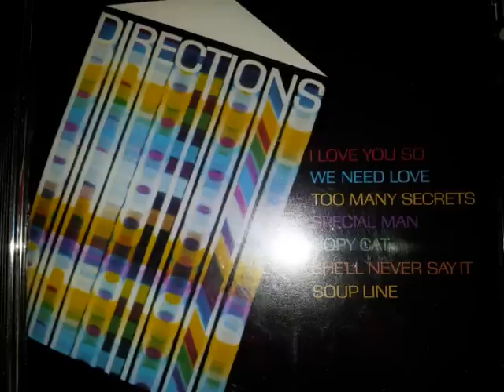The Directions - She'll Never Say It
Off The LP "Directions" 1975. Brunswick ‎– BL 754209 ( also on a Japanese CD reissue )